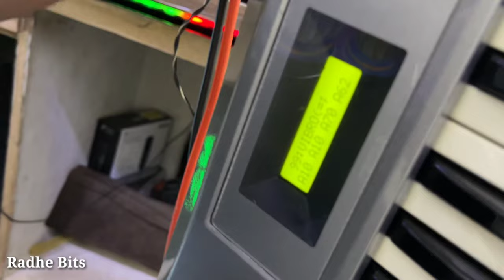KORG X5D Modified Keys & Body Colour | Modified Piano Keyboard | Korg X5d Indian Tone 2023